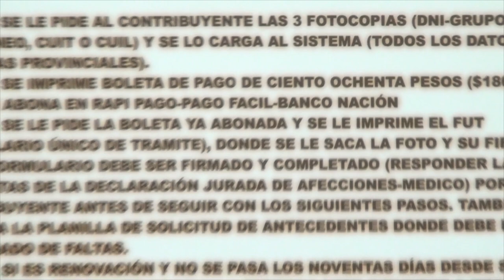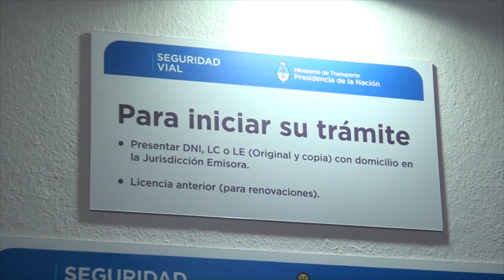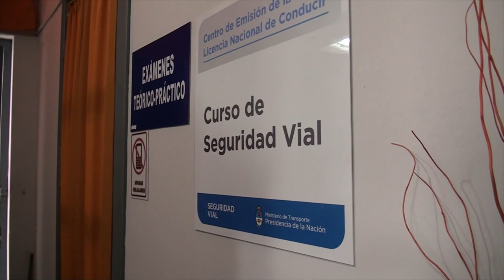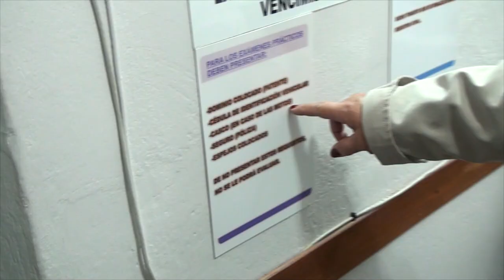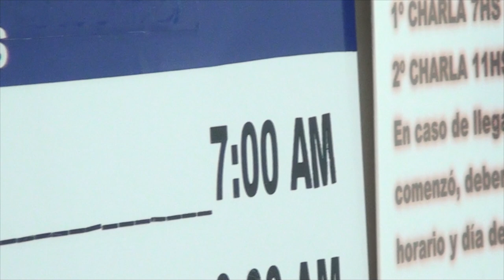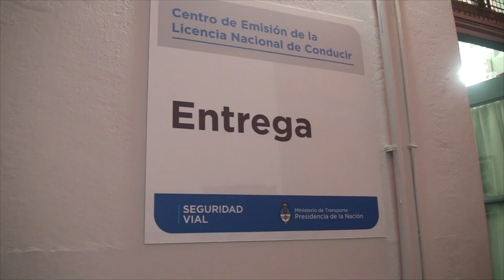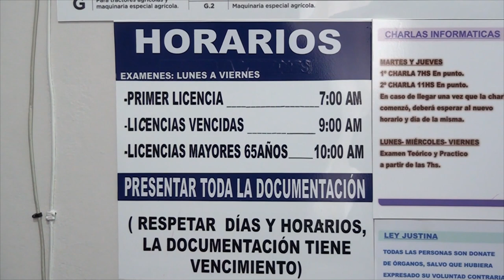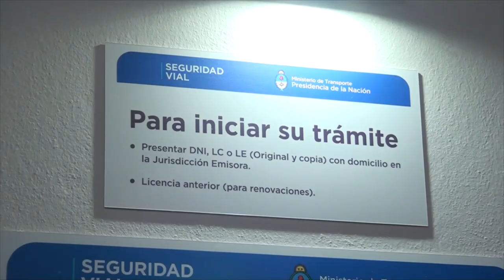REGLAMENTACIÓN PARA ACTUALIZAR CARNETS ALICIA MOBILIA LICENCIAS DE CONDUCIR